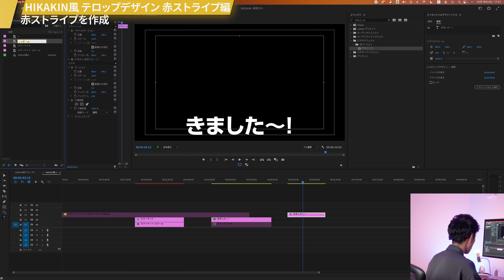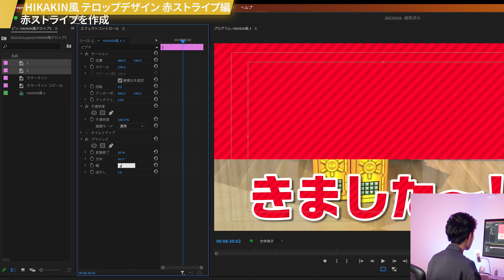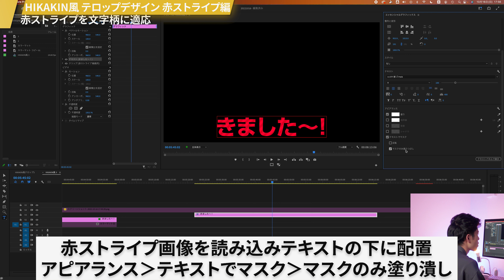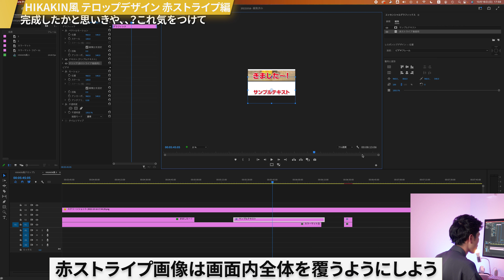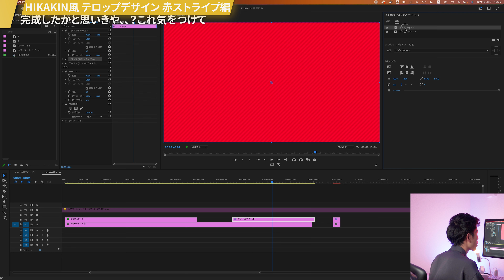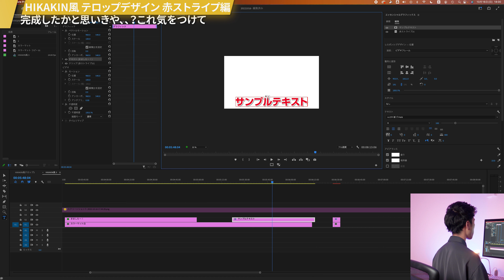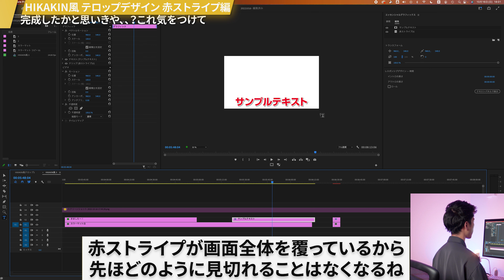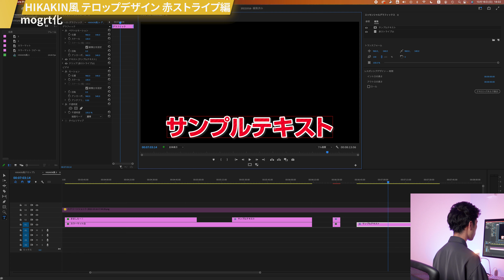【今スグ使える】HIKAKIN風 テロップデザインの作り方！フォントやデザインのやり方をすべてご紹介 | 赤ストライプ編 Premiere Pro チュートリアル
僕が作ったmogrtはココからDLしてね！

0:00　テキスト挿入〜配置、フォント
1:00　赤ストライプを作成
4:37　赤ストライプを文字柄に適応
5:28　境界線〜フチを丸く
6:00　赤ストライプの微調整〜シャドウ
7:21　完成したかと思いきや、、？これ気をつけて
10:07　mogrt化
11:20　ED

●一気にプレミアプロの一連の作業を学びたい方はこちら！
【超初心者向け】前半/Premiere Proの基本的な動画編集〜納品までの流れ！実際の編集画面公開!?
【超初心者向け】後半/Premiere Proの基本的な動画編集〜納品までの流れ！実際の編集画面公開!?

●【体系的に学ぶ】Adobe Premiere Pro を使いこなすための動画達 / クリエイティブ大学

▼なかじーが使っている機材
SONY(ソニー) フルサイズ ミラーレス一眼カメラ α7SIII
SONY(ソニー) 標準ズームレンズ フルサイズ FE 24-70mm F2.8
SONY(ソニー) 広角ズームレンズ フルサイズ FE 12-24mm F4
SONY(ソニー) 望遠ズームレンズ フルサイズ FE 70-20mm F4 Macro G OSSII
ATOMOS(アトモス) NINJA V
DJI RS 2 Proコンボ
DJI Avata 2 Fly Moreコンボ
DJI vlogカメラ Osmo Pocket 3
DJI Osmo Action 5 Pro アドベンチャーコンボ
ロジクール MX MASTER3s